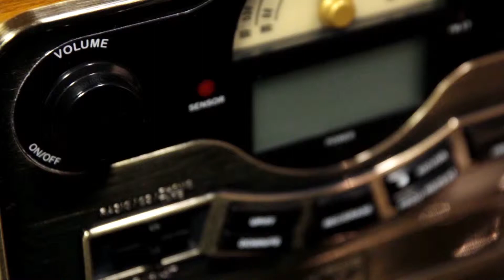CHAMADA ABRIL CHEGOU!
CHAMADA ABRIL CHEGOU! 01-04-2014